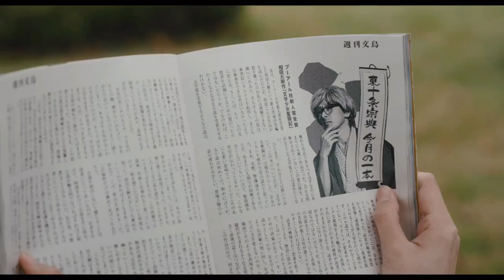のん主演 映画『私にふさわしいホテル』特報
12月27日(金)公開
配給：日活